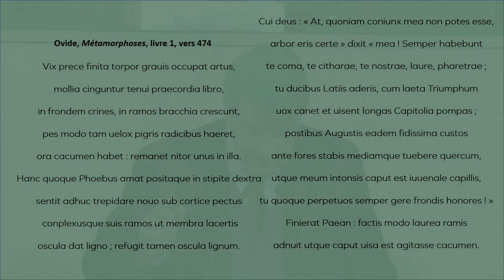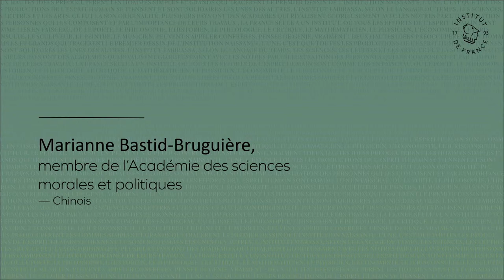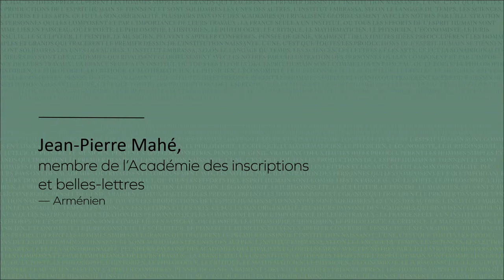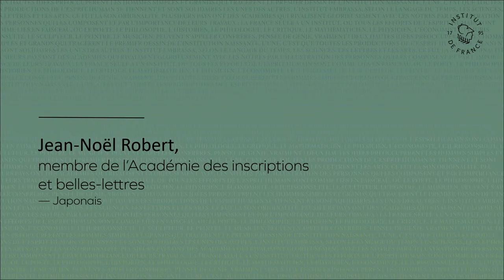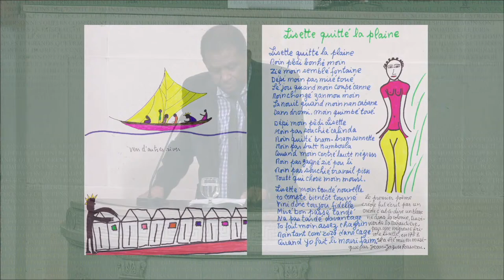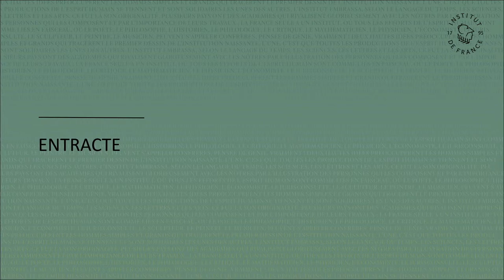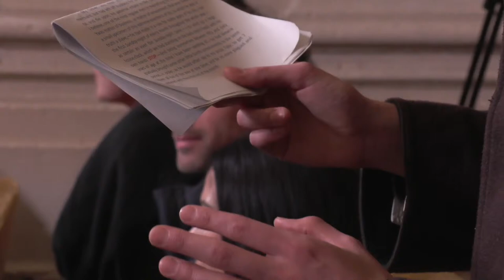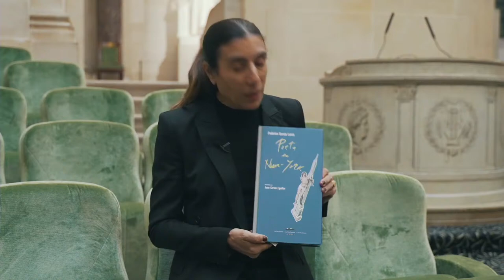NUIT DE LA LECTURE SOUS LA COUPOLE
Afin de partager la richesse des cultures, des études et des arts présents au sein des cinq académies (Académie française, Académie des inscriptions et belles-lettres, Académie des sciences, Académie des beaux-arts et Académie des sciences morales et politiques), l’Institut de France a choisi de faire découvrir les mille et une langues du corps. Au gré de leurs intérêts et de leurs goûts, des académiciens viendront sous la Coupole lire les textes qu’ils aiment, qui piquent la curiosité ou provoquent l’étonnement. Une soirée de voyage dans l’espace et le temps pour découvrir, dans la langue d’origine et en traduction française, la perception du corps des cultures anciennes ou contemporaines. Ponctué de parenthèses théâtrales, chorégraphiques et musicales, cet événement, qui fera suite au programme proposé en ouverture de la soirée par la bibliothèque Mazarine de 18h à 20h, est ouvert à tous dans la limite des places disponibles. Inscription gratuite sur le site internet de l’Institut.

Programme indicatif :

Première partie :

Muriel Mayette Holtz, Académie des beaux-arts, Xavier Darcos, de l’Académie française, Chancelier de l’Institut de France, Florence Delay, de l’Académie française, Michel Zink de l’Académie française, Secrétaire perpétuel honoraire de l’Académie des inscriptions et belles-lettres, Marianne Bastid Bruguière, membre de l’Académie des sciences morales et politiques, Jean-Pierre Mahé, membre de l’Acdémie des inscriptions et belles-lettres, Haïm Korsia, membre de l’Académie des sciences morales et politiques, Jean-Noël Robert, membre de l’Académie des inscriptions et belles-lettres, Dany Laferrière, de l’Académie française.

Deuxième partie :

Pierre Léna, Académie des sciences, Erik Orsenna, de l’Académie française et Régis Campo, membre de l’Académie des beaux-arts, Danièle Sallenave, de l’Académie française, Laurent Pernot, membre de l’Académie des inscriptions et belles-lettres, Marc Lambron, de l’Académie française, Jean Anguera, membre de l’Académie des beaux-arts, Antoine Triller, membre de l’Académie des sciences, Carolyn Carlson et Édith Canat de Chizy, membre de l’Académie des beaux-arts.